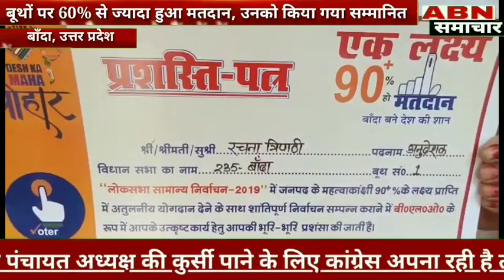जिनके बूथों पर 60% से ज्यादा हुआ मतदान, उनको किया गया सम्मानित